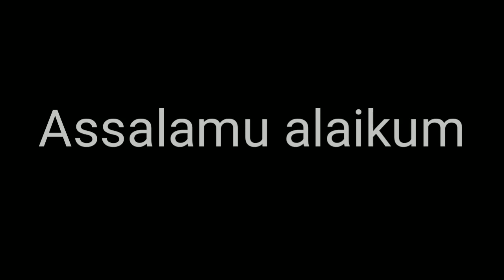Ladka aur Ladki Kab Baligh hote hai, Mature girl and boy in islam, Allah deen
dosto is video me hamne aapko yah bataya hai ki baccha kab baligh hota hai, aap jrur dekhe aur ise aage share kre.